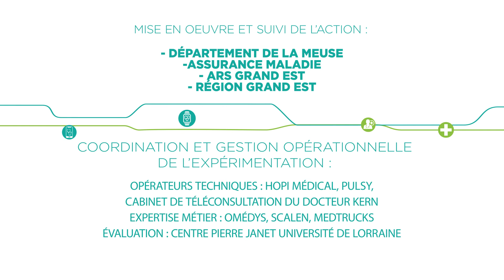1- La téléconsultation de territoire d'e-Meuse santé : une ambition territoriale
Les conditions du déploiement et de l'efficacité de la téléconsultation dans les territoires.
Extraits recueillis lors de la Conférence e-Meuse santé au salon City HEALTHCARE 2021

Le déploiement de la téléconsultation et de toute autre forme de médecine à distance est conditionné à la bonne prise en compte de la proximité la plus immédiate de ses usagers et bénéficiaires.
Les acteurs mobilisés par cette expérimentation exposent le concret de la mise en place d’une téléconsultation de proximité au service des patients par la coordination des professionnels de santé, des autorités sanitaires et des collectivités territoriales.
Leur témoignage s’exprime à partir de sites d’expérimentation mis en place dans les trois Départements de la Haute-Marne, de la Meurthe-et-Moselle et la Meuse.
e-Meuse santé et ses partenaires ont identifié, rassemblé et évalué une somme d’informations permettant de définir les outils et l’ensemble des atouts et contraintes de mise en œuvre de la téléconsultation, dans des territoires et auprès de publics diversifiés.

e-Meuse Santé est un territoire d'expérimentation, d'innovations et de concertation pour favoriser l’accès aux soins dans tous les territoires. e-Meuse santé expérimente à grande échelle les innovations numériques et techniques, organisationnelles et médico-économiques et leurs impacts dans l’amélioration des parcours de soins des patients, en complète adéquation avec les politiques de santé définies par l’Etat et l’ARS Grand Est, également partenaires du projet. Ce programme de 10 années à disposition de l’ensemble des professionnels de santé, des patients, des acteurs de terrains et des entreprises a pour objectifs de construire une nouvelle organisation de l’accès aux soins, redessiner l’aménagement sanitaire de nos territoires, créer une nouvelle activité économique, des métiers, des emplois de proximité liés aux nouvelles pratiques de la e-santé. Mené par le Département de la Meuse en partenariat avec les Départements de la Haute-Marne, de la Meurthe-et-Moselle et de la région Grand Est, e-Meuse santé est l’un des 24 projets lauréats du concours national TERRIOIRES D’INNOVATION qui bénéficient du soutien de l’Etat et de la banque des territoires dans le cadre de sa politique « Territoires d’Innovation ». Doté d’un budget de 26 millions d’euros et réunissant 42 partenaires, e-Meuse santé a défini un portefeuille de 14 actions, équitablement réparties entre actions d’innovations (prévention, accès aux soins, prise en charge des maladies chroniques, maintien à domicile) et actions d’infrastructures, d’évaluation et de services d’appui qui sont garantes de la pérennisation des modèles efficients et de leur transférabilité sur tous les territoires.